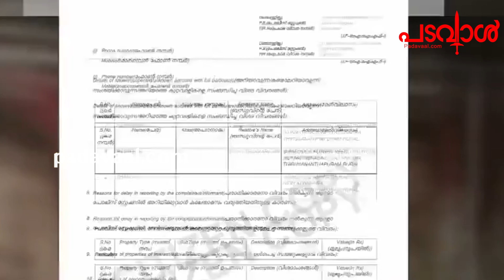സരിതയെ തൊഴിൽ മന്ത്രിയാക്കിയത് സി. പി.എമ്മിന്റെ സോളാർ ഉപകാര സ്മരണ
Malayalam Latest News സരിതയെ തൊഴിൽ  മന്ത്രിയാക്കിയത് സി. പി.എമ്മിന്റെ സോളാർ ഉപകാര സ്മരണ